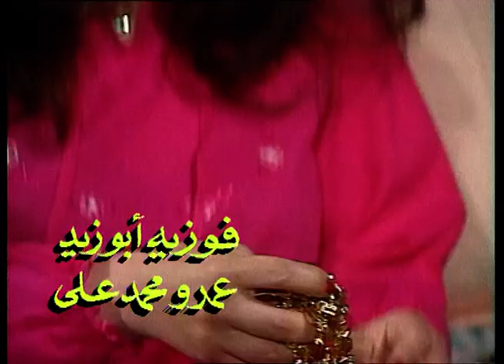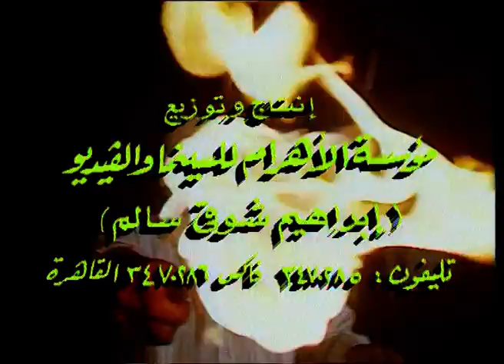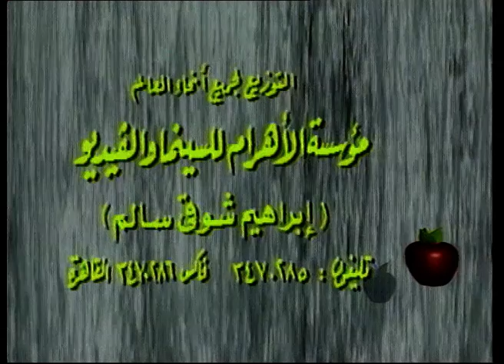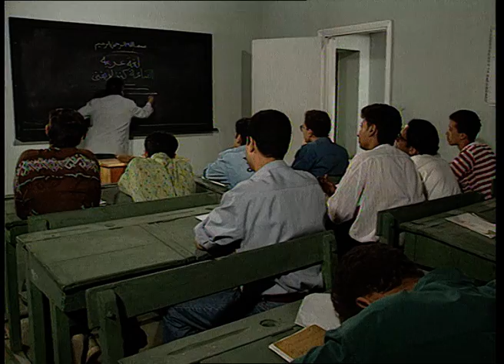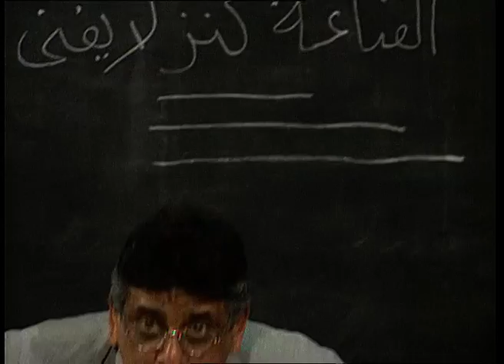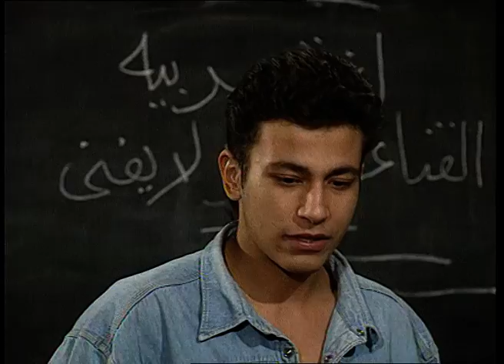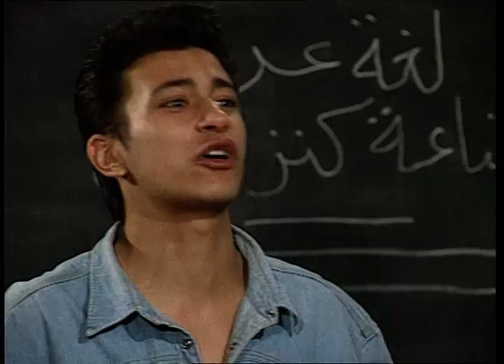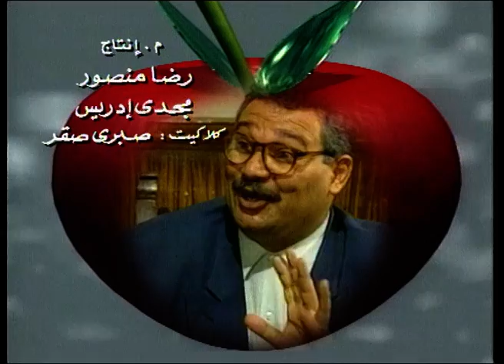7awaa & Eltofa7aa Episode 15 | حواء والتفاحة الحلقة 15 الخامسة عشر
7awaa & Eltofa7aa Episode 15 | حواء والتفاحة الحلقة 15 الخامسة عشر

إبراهيم مدرس لغة عربية، متزوج من ابنة خالته هدى التي تعمل كمرشدة اجتماعية في سجن النساء تساعد السجينات ويحبها الجميع مما دفع
 إحداهن أن توصيها وصية وذلك بأخذ صندوقين من الذهب الذي سرقته من زوجها وأختها
ﺇﺧﺮاﺝ: مجدي أبو عميرة  ﺗﺄﻟﻴﻒ: محمد خليل الزهار بطولة صلاح السعدني ، دلال عبدالعزيز  ،هدى سلطان ، ميمي جمال ، فادية عبدالغني ، عماد رشاد